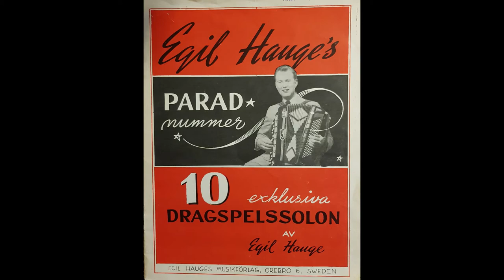Valse variete by Egil Hauge performed by Håkan Widar, Sweden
Valse variete by Swedish accordionist and composer Egil Hauge. Performed by Håkan Widar, Varberg, Sweden